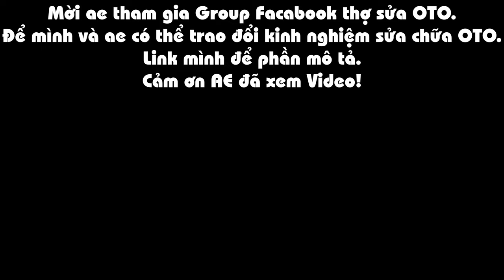Kinh Nghiệm Sửa lacetti Tưởng Khó Mà thực ra rất đơn giản Nhiều Khi Thầy Thợ Còn Nhầm